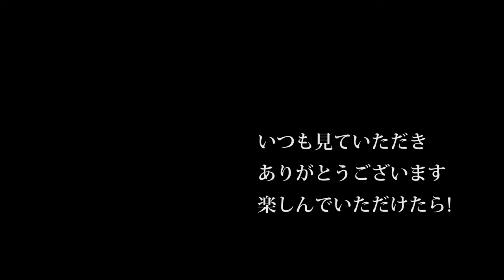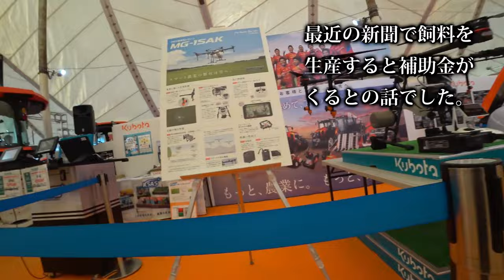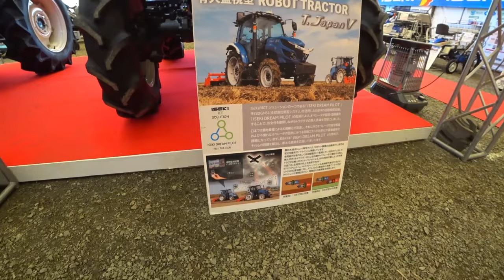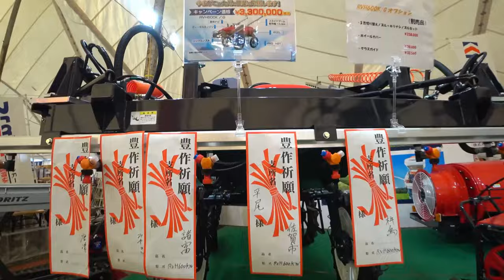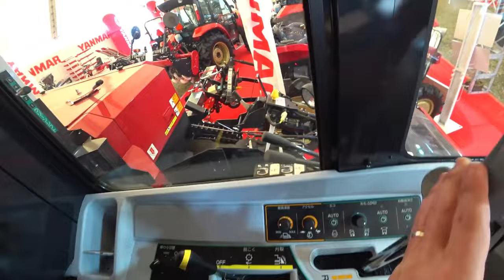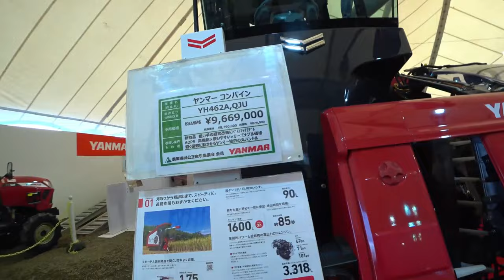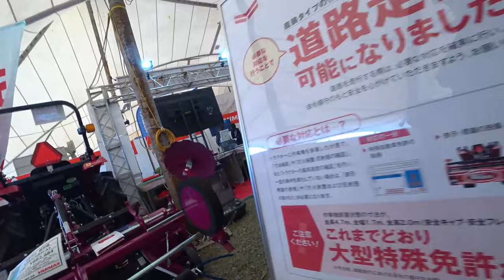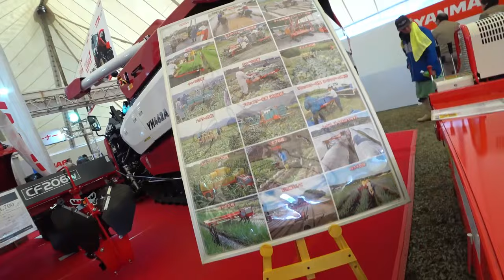【会社員実家農業手伝う】【特集】農業スペシャル ヤンマー大型専門展示会トラクターも100馬力超えが続々【農機具】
4Kで見たい方はタイトルを検索してくださいね。
【特集】農業スペシャル　ヤンマー大型専門展示会トラクターも100馬力超えが続々【農機具】

1ヤンマー大型専門展示会トラクターも100馬力超えが続々ジョンディアも新カラー登場

2クボタ75馬力トラクターで家まで。ひたすらトラクターの車窓から

3農機具展示会で見かけたロータリーの爪ってこんなに種類があったなんて・・・

4稲刈り真っ最中でヤンマーコンバインの購入検討中の方はYH462Aを見てください。